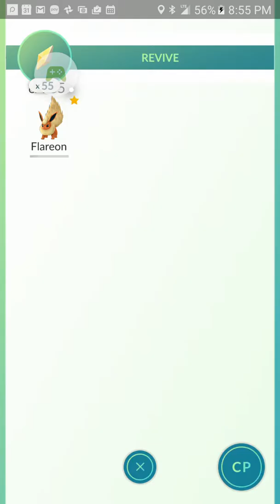My first gym battle !Pokémon GO - 2016-07-13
Pokémon GO

Taking over the YMCA